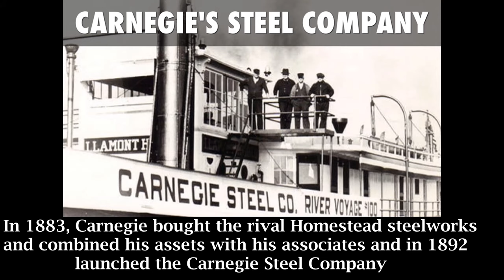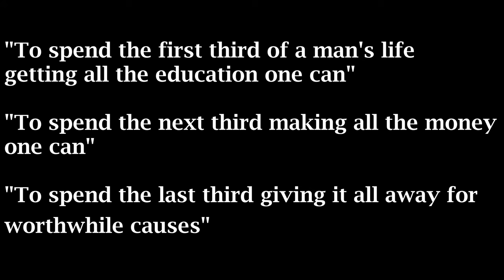The Legend Of Andrew Carnegie | The Steel Tycoon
The life story of Andrew Carnegie, one of the biggest and most influential industrialists of all time.